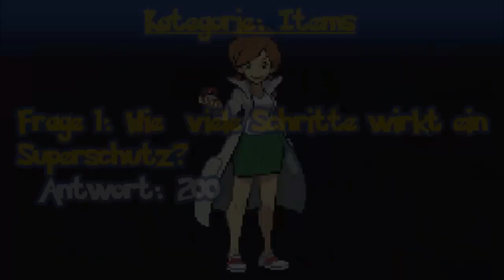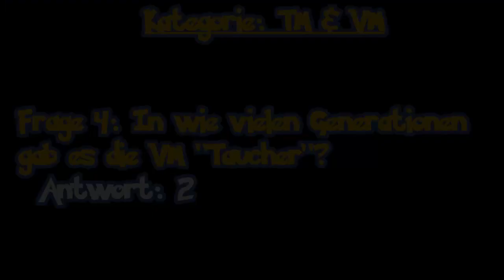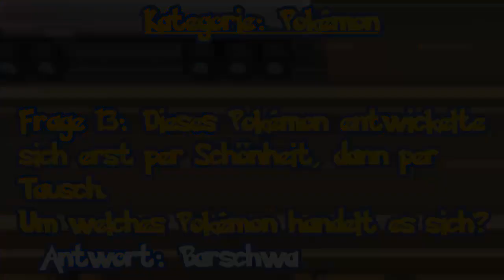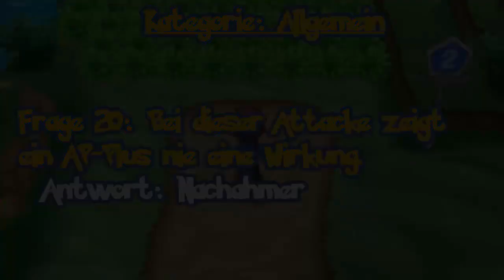DAS ULTIMATIVE POKÉMONQUIZ (#01) - Die Lösungen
Messt euch um euer Wissen in Pokémon mit dem ultimativen Pokémonquiz! Dulliert euch und zeigt, wer unter euren Freunden ein wirklicher Pokémonmeister ist!

Zu den Lösungen:
Frage 1: 0:21
Frage 2: 0:36
Frage 3: 0:50
Frage 4: 1:03
Frage 5: 1:25
Frage 6: 1:45
Frage 7: 2:00
Frage 8: 2:34
Frage 9: 2:44
Frage 10: 2:59
Frage 11: 3:20
Frage 12: 3:52
Frage 13: 4:31
Frage 14: 4:53
Frage 15: 5:12
Frage 16: 5:41
Frage 17: 6:10
Frage 18: 6:32
Frage 19: 7:06
Frage 20: 7:26